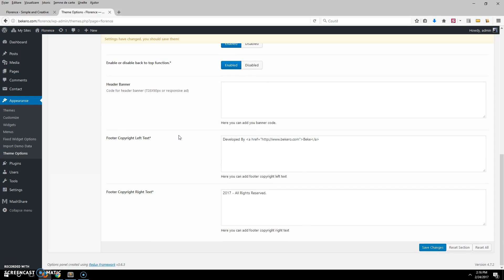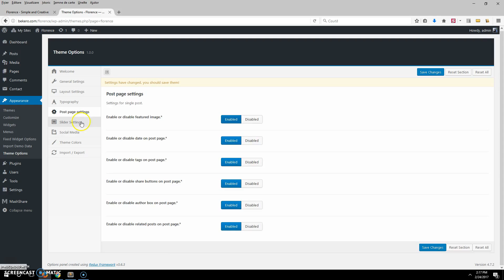Florence Theme Options